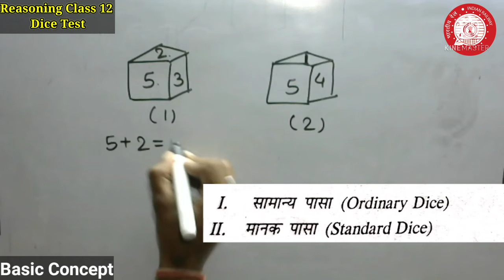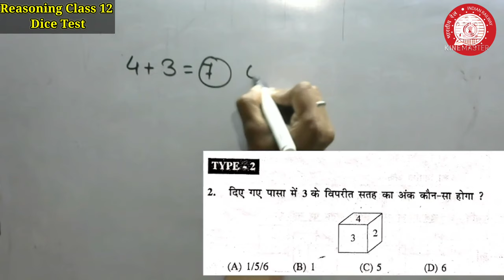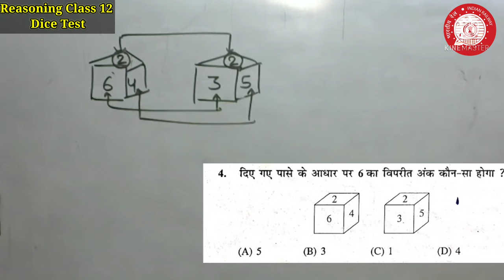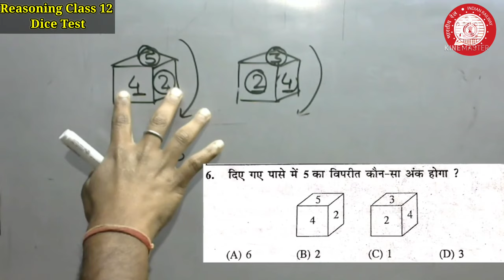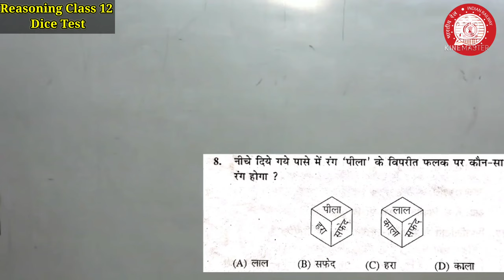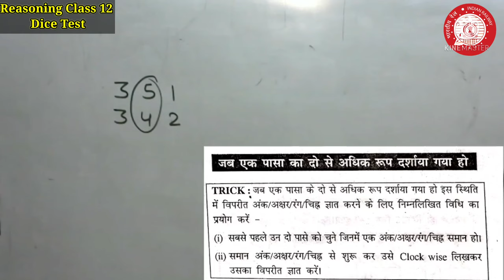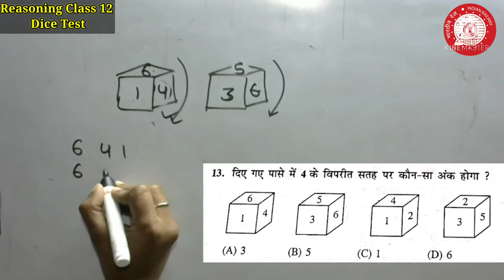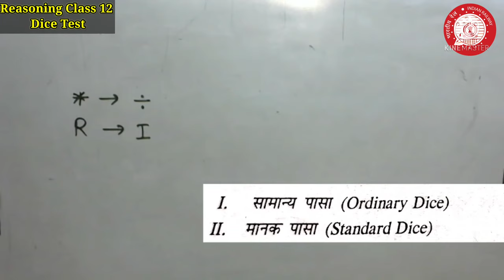Dice Test | Reasoning Class 12 | Short Trick | Railway Group D & NTPC Exam 2022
railway group D and ntpc , sort trick, Typewise Questions , How to Solve , how to attempt
Best Books for Railway Exam :
Youth RRB GS
NCERT SAAR Mahesh Kumar Barnwal
Mahesh Kumar Barnwal Objective GK
Hindi :
2022 New Edition Book Comparison Samanya Gyan Digdarshan 2022 J K Chopra GK Book | GKA General Knowledge Awareness 2022 | NCERT SAAR (Class 6 to 12) Manish Ranjan Prabhat 2022 GK | Kiran GK | Lucent GK
1. Physics and Chemistry Science in Hindi (with NCERT Class XI-XII) by Mahesh Kumar Barnwal and Cosmos Publication (For All Competitive Examination)
2. Biology NCERT Sar with Class VI-XII Series 7 By Mahesh Kumar Barnwal